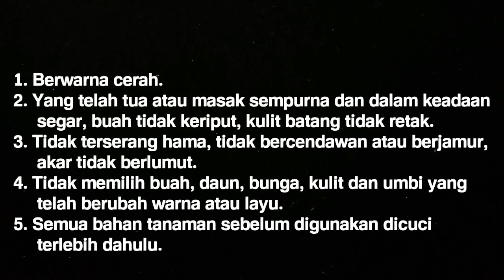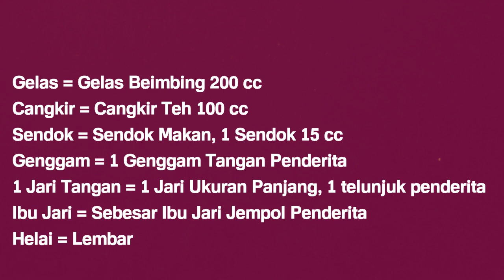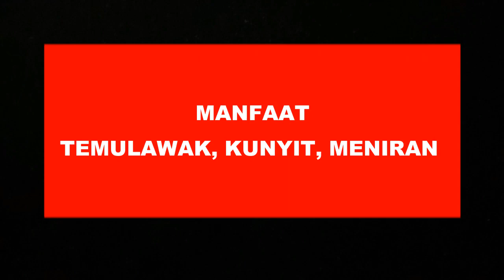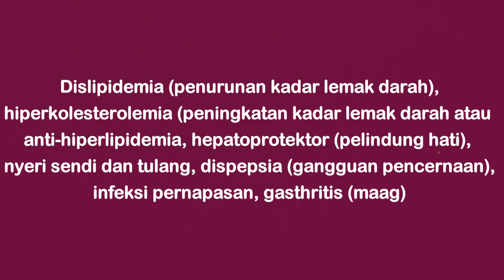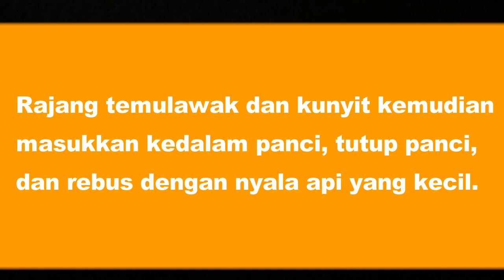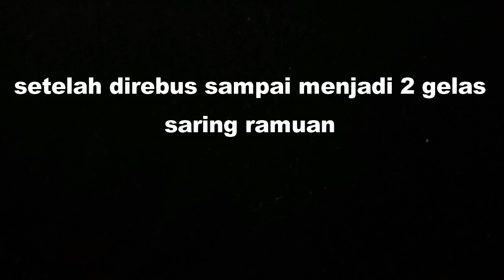Pembuatan Ramuan AAI (Analgetik Anti Inflamasi)